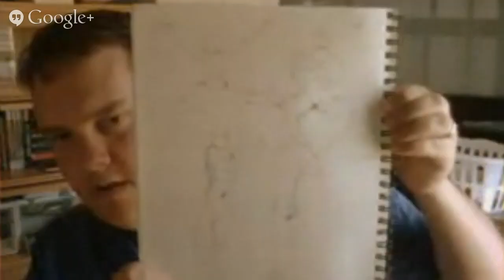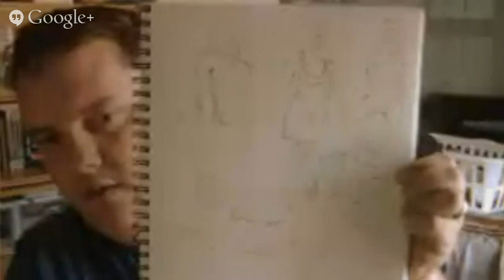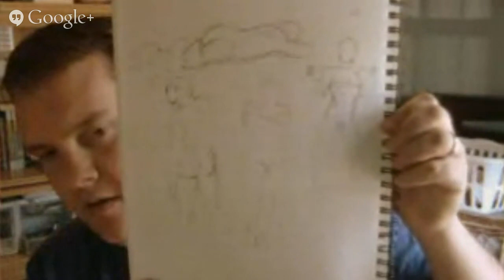Fantasy Art 365 - Testing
Watch my artist friends and I learn to draw day by day as we progress toward becoming Fantasy Artists and Professional Illustrators. By having a mutual meeting ground we can discuss art and encourage growth. At the same time, we'll laugh, cry, and share in the frustration that attempting to learn art can yield. Through perseverance and regular meet ups, we can grow together and become amazing artists. Only through practice will we truly see our skills develop. We know that having other artists in the hangout can help bolster our confidence and provide real time and valuable critique for our art, which will in turn allow us to develop stronger more appealing styles and faster execution. We like to be inclusive, so If you are an artist that would like to learn more, please drop me a line to find out how you can be part of the hangout.